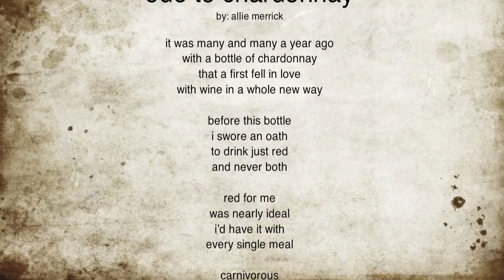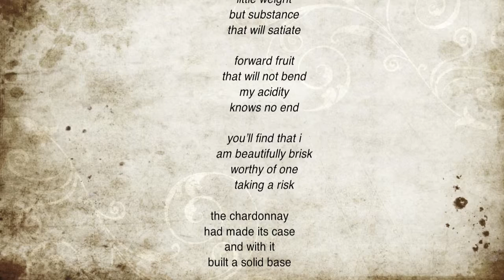Ode To Chardonnay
by: allie merrick

it was many and many a year ago
with a bottle of chardonnay
that a first fell in love
with wine in a whole new way

before this bottle
i swore an oath
to drink just red
and never both

red for me
was nearly ideal
i'd have it with
every single meal

carnivorous
when i dine
it just made sense
to drink red wine

i was poured a wine
in a home
that wasn't mine

what filled my glass
wasn't red
not even pink
but white instead

not wanting to offend
and come across as rude
i swirled the glass a bit
and shifted focus to my food

the focus never came
as i became distracted
it was to the aromatics
of the wine that i reacted

bright, steely notes
swirled and sped as i sat up
inhaling with intention
in attempt of keeping up

sipped and savored layers
of flavor streaking by
breathing in each nuance
i exhaled with a deep sigh

i asked out loud
unaware
of the nearby crowd

"it's chardonnay"
someone said
i grabbed the bottle
and then i read

it was indeed
chardonnay
but i'd never
had one taste that way

had i known
it could be like this
like an angel's tear
like first love's kiss

like heaven's mist
and morning's dew
like promises
and oaths held true

i would have never
turned away
and silenced a wine
with so much to say

here's what it said
as i now hungered
for what it fed

while i'm not red
like cabernet
much like pinot
i have much to say

while i don't shout
but whisper by choice
you'll find there's value
in my voice

i speak from vines
of burgundy
from a place
that's called chablis

i carry with me
little weight
but substance
that will satiate

forward fruit
that will not bend
my acidity
knows no end

you'll find that i
am beautifully brisk
worthy of one
taking a risk

the chardonnay
had made its case
and with it
built a solid base

on my palate
that now craved
chardonnay
for which i raved

cheers to you
chardonnay
may more explore
what you have to say